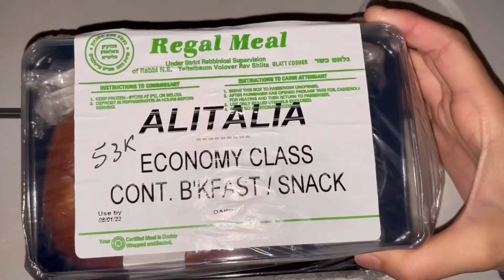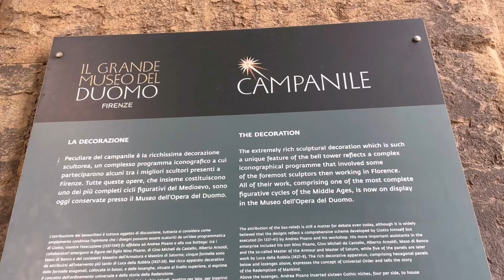VLOG: Florence in November!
Hey everyone!

I only had two days of school this week because of NJEA convention week, so my family went to Italy! This is a vlog of my experiences in Florence, and I will be posting a video about Rome next week!